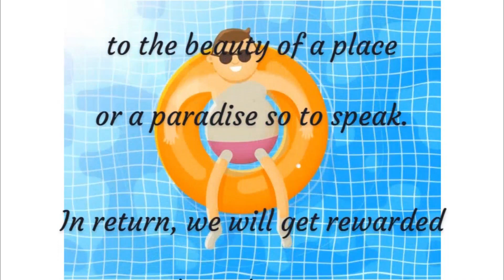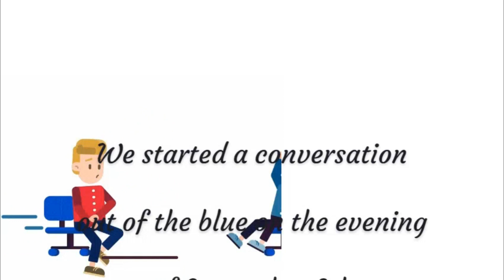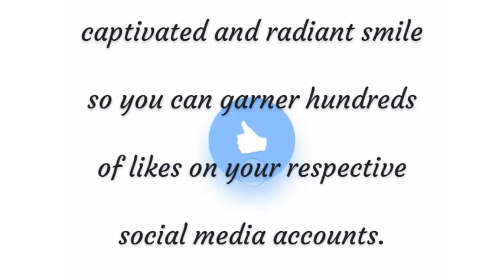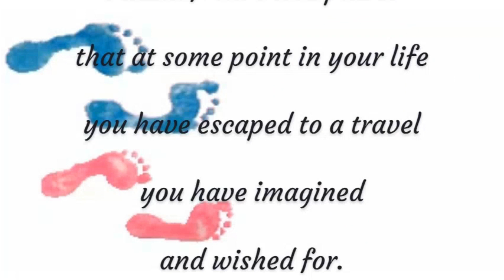VACpackers Notice - Channel Premiere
VACpacker's Notice premiere video!
How we came up with the idea and what should you expect from the channel.